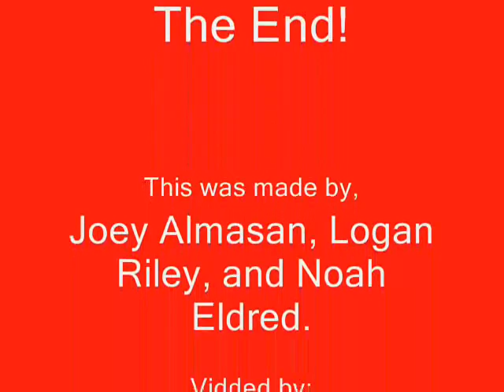Runescape- The Odyssey (Book 9)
This is a video of the book, (The Odyssey) (Book 9). And this was my English class project, that me and my friends did.
i do not own runescape or the odyssey i am just making a video about it.       Runescape- The Odyssey (Book 9)